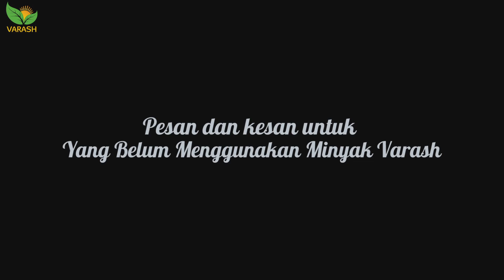TESTIMONI PENYAKIT PROSTAT TERBANTU SEMBUH DENGAN MINYAK VARASH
Gangguan prostat merupakan satu di antara beberapa penyakit yang cukup umum dialami oleh pria. Biasanya gangguan prostat menyerang pria yang berusia di atas 50 tahun.

Prostat adalah kelenjar pada sistem reproduksi pria yang membungkus saluran kemih (uretra). Kelenjar prostat berfungsi mengeluarkan cairan yang menyuburkan dan melindungi sperma. Ukuran prostat normalnya sebesar biji kenari dan akan semakin besar seiring bertambahnya usia. Jika prostat terlalu besar atau mengalami masalah, maka dapat menimbulkan gangguan kesehatan.

Kanker prostat adalah pertumbuhan sel-sel secara tidak terkendali dalam kelenjar prostat. Prostat adalah kelenjar kecil di panggul pria yang merupakan bagian dari sistem reproduksi. Prostat berada di bawah kandung kemih di depan rektum. Kelenjar prostat mengelilingi uretra, yaitu saluran yang membawa urine dari kandung kemih ke penis.

Prostat membantu menghasilkan cairan yang menyuburkan dan melindungi sperma. Ketika terjadi ejakulasi, prostat mengeluarkan cairan ini menuju uretra. Cairan yang dikeluarkan akan mengalir bersama dengan sperma sebagai air mani.